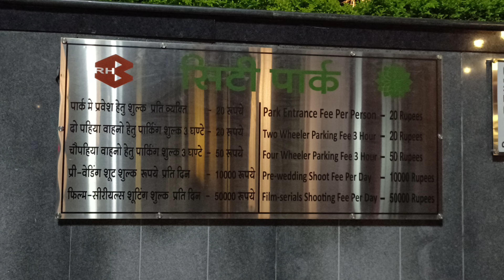City Park Jaipur | Night View | Beautiful Theme based Park - Seems like abroad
Modern City Park in Jaipur best tourist place in Jaipur Rajasthan

Park Size: 55 acres (Biggest park in jaipur)
Trek length: 3.5 KM
Flag Height: 213 Feet (tallest flag in Raj)
Plants: 40000
Entry: Inr. 20/Adult
Car Parking: Inr. 50 for 3 hours
Bike/Scooty: Inr. 30 for 3 hours

jaipur ka sabse bada park
citypark kha par hai